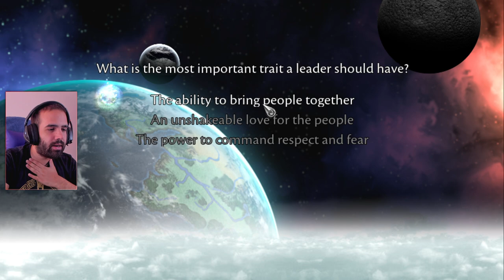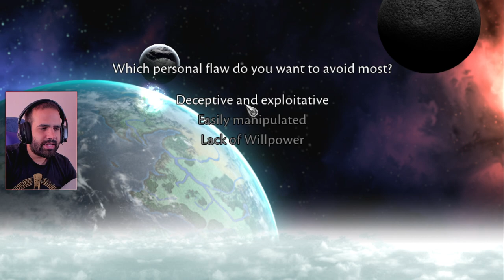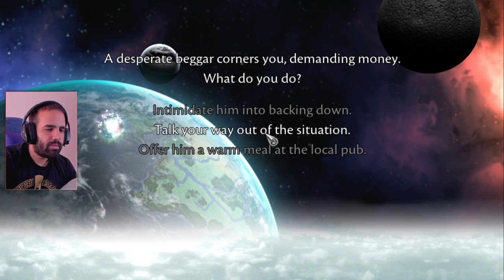RPG INCREÍBLE, el Sucesor Espiritual de Fire Emblem • Symphony of War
Symphony of War es un RPG táctico homenaje a la saga Fire Emblem, casi un sucesor espiritual.